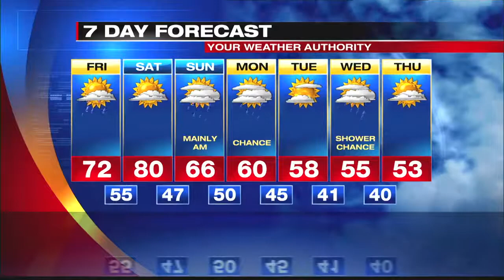Digital Exclusive Inland Forecast